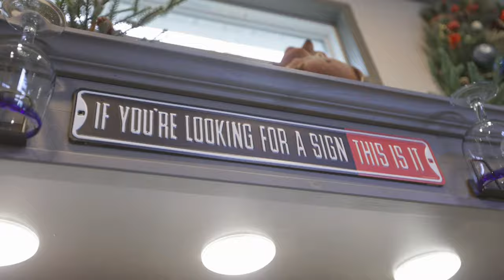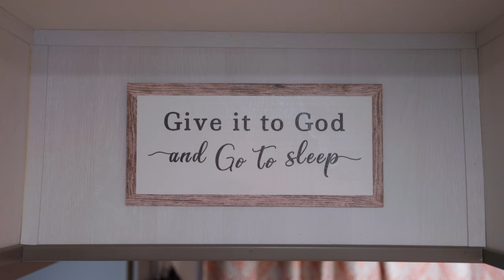Ella se redujo a una pequeña casa de 399 pies cuadrados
La transición a una vida pequeña era un concepto nuevo para Tamara, pero se ha convertido en una de las decisiones más gratificantes de su vida. Como mujer que se acercaba a la jubilación, la idea de reducir el tamaño de una casa de 3000 pies cuadrados a un acogedor modelo de parque de 399 pies cuadrados parecía desalentadora al principio. Sin embargo, la sensación de libertad, simplicidad y la capacidad de personalizar verdaderamente su espacio han hecho de esta pequeña casa la opción perfecta para su nuevo capítulo. Únase a ella mientras lo lleva en un recorrido por su casa, compartiendo las características únicas y las opciones de diseño bien pensadas que han hecho que este espacio no solo sea funcional sino también un fiel reflejo de quién es ella.

Cuando Tamara diseñó su sala de estar priorizó el espacio y la comodidad. A pesar de los metros cuadrados limitados, eligió un plano de planta con una ventana desplegable, lo que le permitió empujar el sofá hacia atrás y crear más espacio. Esta pequeña mejora marcó una diferencia significativa, haciendo que la sala de estar se sintiera abierta y acogedora. Sus muebles son una mezcolanza de piezas que ha coleccionado a lo largo de los años, cada una con su propia historia y carácter. Por ejemplo, un viejo escritorio de estudiante encontrado en una venta de garaje agrega un toque de nostalgia y encanto a la habitación. Cada detalle de este espacio, desde los muebles hasta la decoración, fue elegido para crear una atmósfera relajante que ayude a Tamara a relajarse y abrazar su nuevo y pequeño estilo de vida.

Reducir el tamaño no significó comprometer las necesidades de la cocina de Tamara. Proveniente de una casa grande con una cocina espaciosa, no lo echa de menos en absoluto. En su pequeña casa, pudo instalar electrodomésticos de tamaño completo, incluido un fregadero doble, una estufa de gas de cinco quemadores con horno, un refrigerador de tamaño completo e incluso un microondas. La cocina está diseñada para ser funcional y social. El espacio del mostrador le permite entretener a los invitados mientras cocina y tomó decisiones de almacenamiento inteligentes para maximizar la eficiencia. Por ejemplo, guarda las tazas en el exterior de los gabinetes para facilitar el acceso y usa un secador de platos sobre el fregadero para ahorrar espacio en el mostrador. Cada pulgada de esta cocina fue cuidadosamente planeada para satisfacer sus necesidades sin sacrificar la comodidad ni el estilo.

El baño de la pequeña casa de Tamara es un modelo de eficiencia. Con soluciones de almacenamiento creativas, como un estante para colocar sobre el inodoro y un pequeño organizador, aprovechó al máximo el espacio limitado. La decisión de optar por una ducha en lugar de una tina le permitió incluir un armario, proporcionando espacio de almacenamiento muy necesario para toallas y otros elementos esenciales. El baño también cuenta con lavadora y secadora, algo imprescindible para ella. A pesar de ocupar poco espacio, este baño tiene todo lo que necesita, cuidadosamente organizado para mantener el espacio ordenado y funcional.

El loft de la pequeña casa de Tamara fue un deleite inesperado. Inicialmente, no estaba segura de cómo usaría el espacio, pero se ha convertido en un refugio acogedor, especialmente durante los meses más fríos. El loft presenta un diseño de piso abatible, lo que brinda espacio adicional para la cabeza y lo convierte en un lugar cómodo para relajarse. Tamara ha añadido un sillón reclinable y un televisor, lo que lo convierte en el lugar perfecto para relajarse con un libro o ver una película. El loft también sirve como espacio para invitados cuando los miembros de la familia lo visitan, ofreciéndoles un área privada para quedarse. Su colección de ukeleles también se encuentra aquí, donde puede vigilarlos y asegurarse de que se mantengan en buenas condiciones.

El dormitorio de la pequeña casa de Tamara es un remanso de paz diseñado para descansar y rejuvenecer. Optó por una cama matrimonial con opciones de almacenamiento arriba y abajo, lo que garantiza un amplio espacio para todas sus pertenencias. El constructor ofreció una opción de dormitorio desplegable, que eligió para proporcionar más espacio para la cabeza en el loft de arriba. Este elemento de diseño bien pensado hace que el dormitorio se sienta más espacioso y cómodo. Tamara también ha añadido toques personales, como una pequeña tabla de planchar y una estantería, para hacer que el espacio sea realmente suyo. Es un lugar donde puede recargar energías y prepararse para lo que le depare el día siguiente.